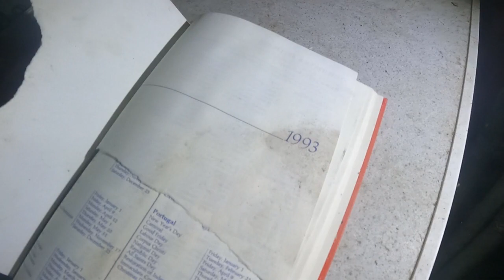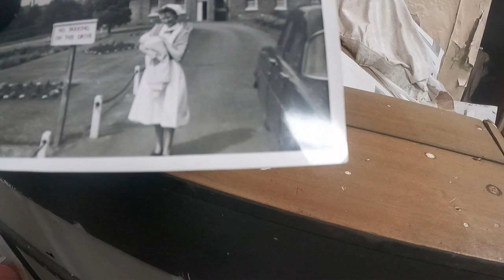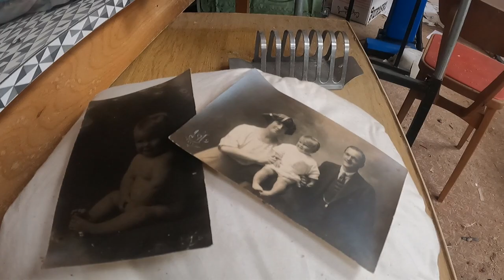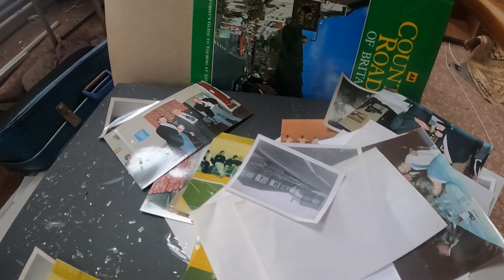EXPLORING A HIDDEN HOSPITAL USED IN WOULD WAR 2.....(TIME CAPSULE)